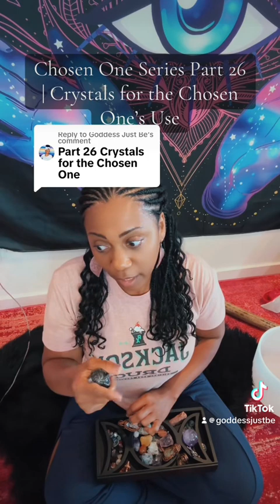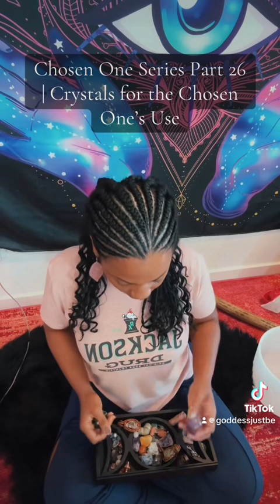High Vibrational Beings Called Chosen Ones